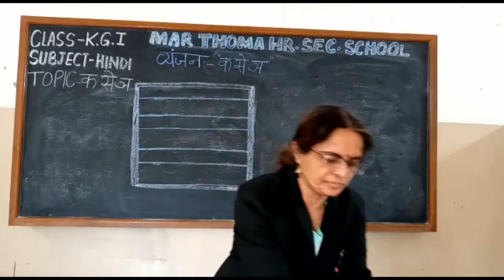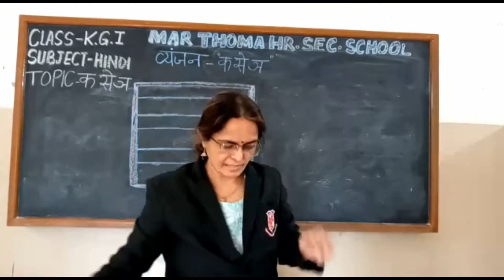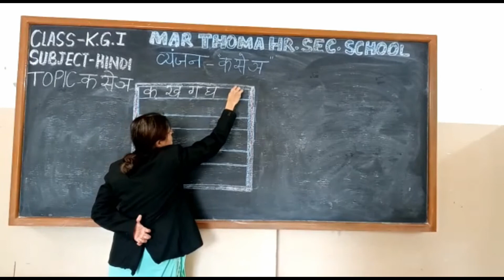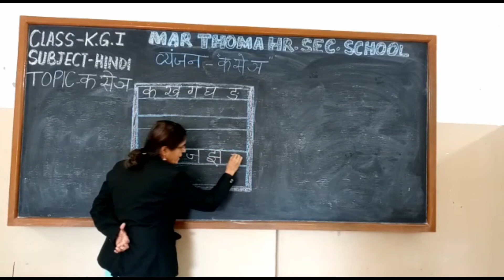TOPIC :- " क से ञ "